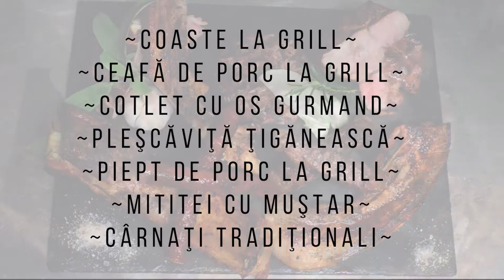Restaurant Nora Mix Grill